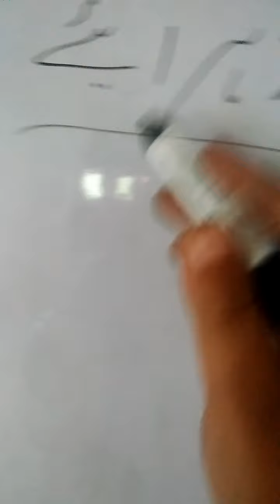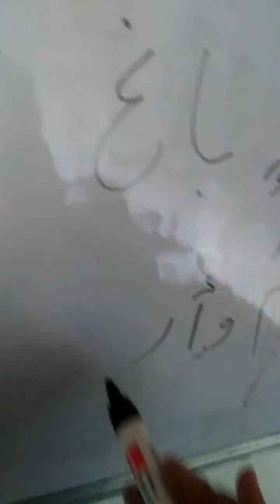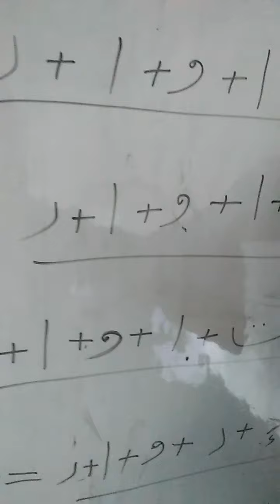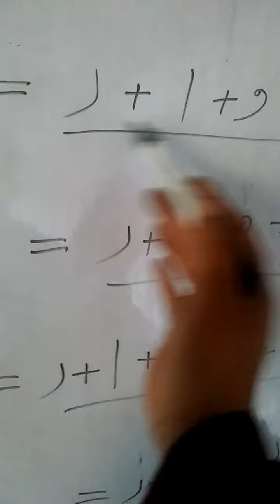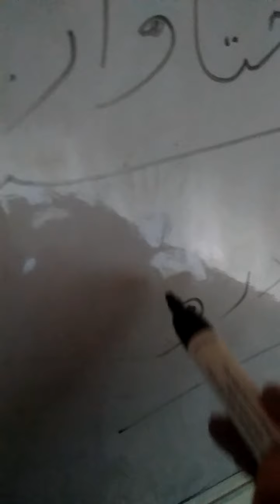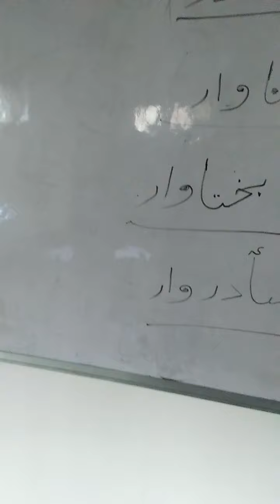Class 3rd pry Sub kashmiri topic text Questions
By Tr Mubeena Ara P/S Nagni wader payeen